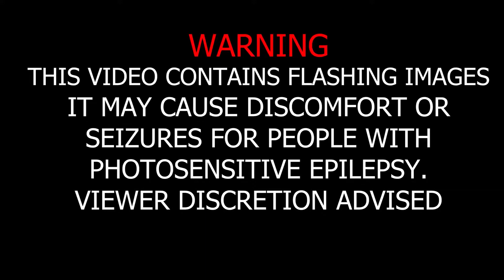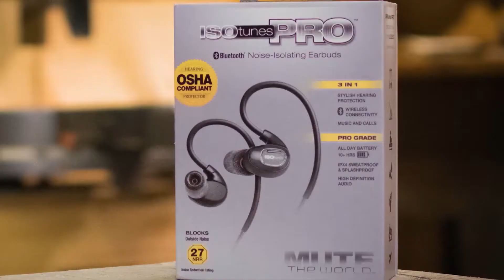Cómo estar seguro, pero también molón, en un taller | Consejos para el taller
En esta revisión rápida de equipos de seguridad, echamos un vistazo al EPI completamente negro más genial, que puedes tener en tus manos. Equipo de seguridad negro mate de RZ Masks, ISOTunes y algunas increíbles gafas de seguridad negras de Amazon. Hoy no trabajamos con madera, pero nos cercioramos de estar seguros para cuando lo hagamos.

En este video revisamos:
La máscara antipolvo de neopreno RZ Mask The ISOtunes Pro Matte Black 2yEpH2D
También puedes obtener 10$ de descuento en protección auditiva a precio regular en ISOTunesaudio.com con el código de cupón WWL10
Reseña completa de los tapones para los oídos bluetooth de ISOTunes -pro-murdered-out-matte-black-review / The Pyramex V2G-XP

Visita nuestro sitio web para ver artículos, reseñas, obsequios y más

Las voces de Wood.Work.Life en Español han sido generadas por los programas de traducción superinteligentes de Papercup. En Papercup queremos ofrecerte los videos de tus canales favoritos en tu propio idioma, así que disfrútalos y disculpa cualquier error.